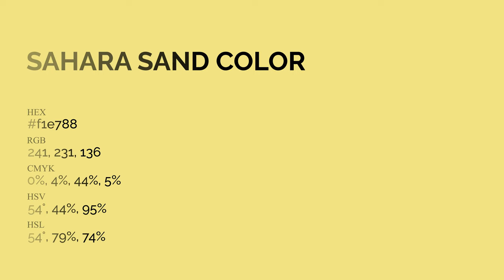Sahara Sand color f1e788 hex Cool Yellow color f1e788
What color is Sahara Sand ? f1e788 hex, Cool Yellow color f1e788

Hex f1e788 Color Code is also known as Sahara Sand color